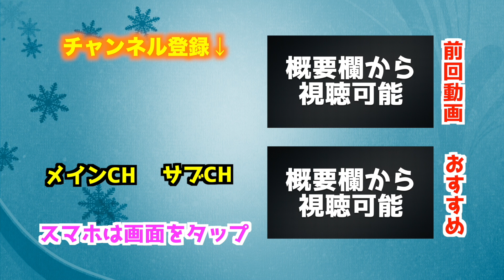【No.1決定戦】スポーツ５本勝負！サッカー・野球・バスケ・バドミントン・フリスビー！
No.1決定戦といっても２人(笑)
今度はAJ UNITEDメンバー全員でやります！！！